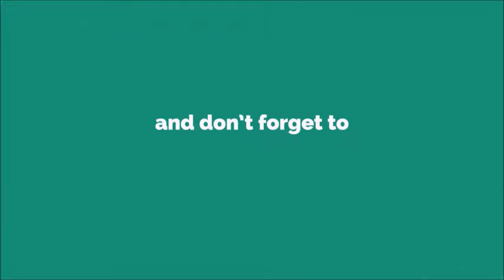Boom Chica Woot Woot Ringtone [With Free Download Link]